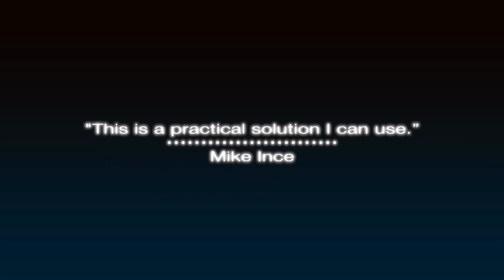ConSealment de Wayne Rogers sur Bigmagie